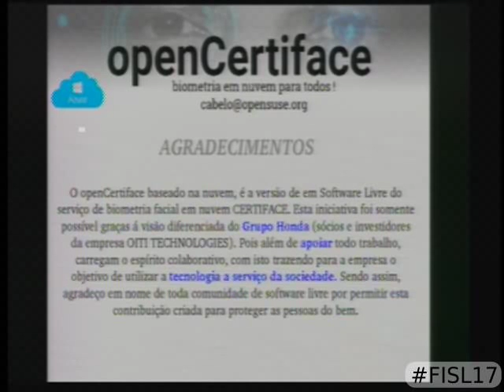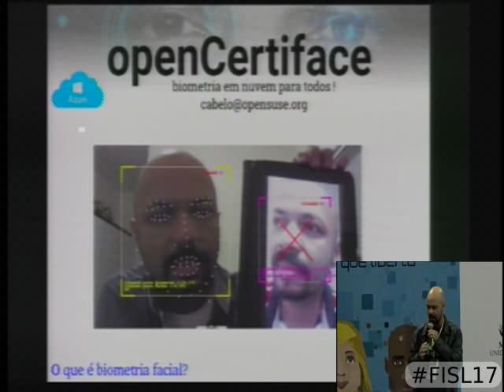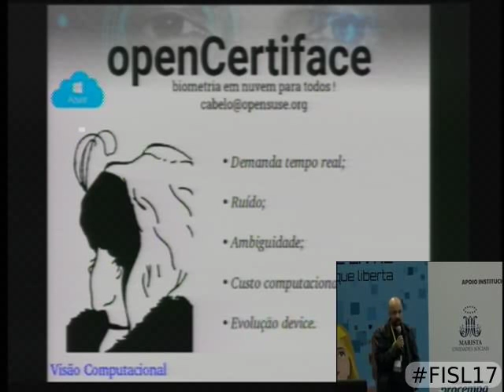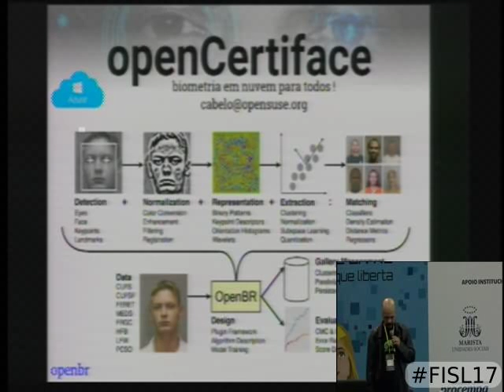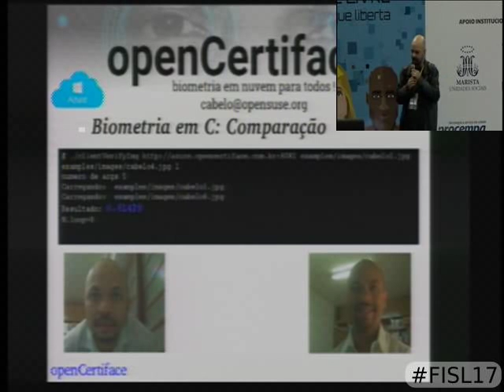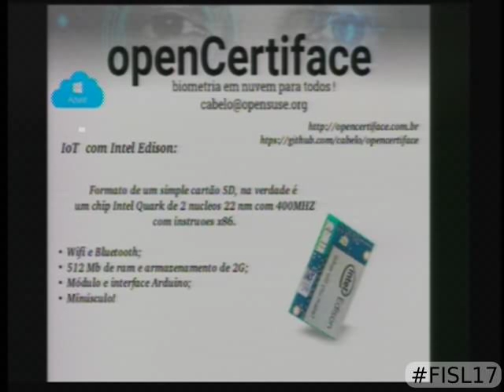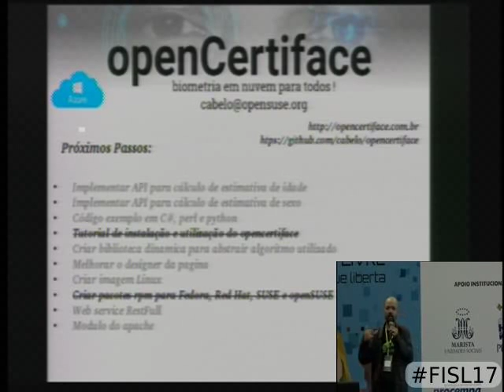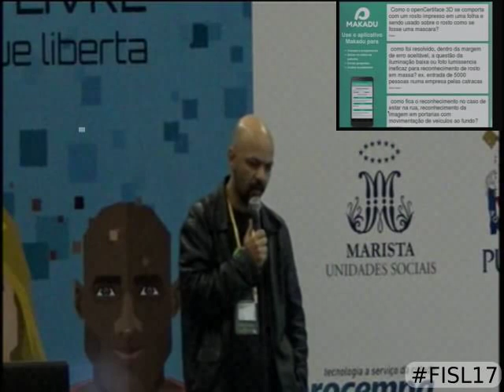openCertiface: Biometrica Facial em nuvem baseada em software livre com IoT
Nesta palestra veremos como funciona a primeira da API em nuvem baseada em software livre, o openCertiface. Como o  Certiface, openCertiface é uma fer  ramenta que utiliza a tecnologia de biometria facial para combater o crime de falsidade ideologia. Ou seja, este serviço nasceu para proteger as pessoas do bem e não permitir que ninguém compre no seu nome com documentação falsificada. Tal tecnologia será muito útil na festa de assinatura de chaves GPG como também IoT entre outras aplicabilidade.

Alessandro de Oliveira Faria (A.K.A. CABELO)